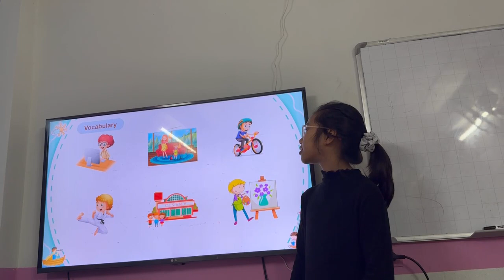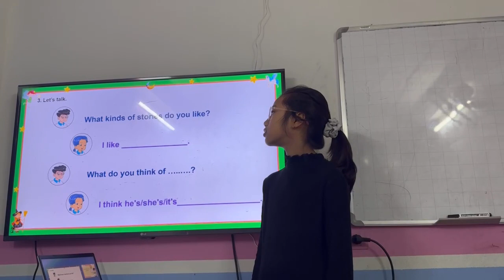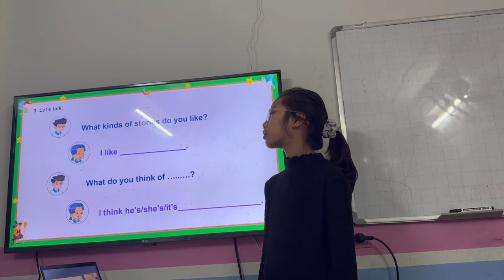Hồng Nhung-Windy A6- Unit 13,14,15 BGD - T2.2024